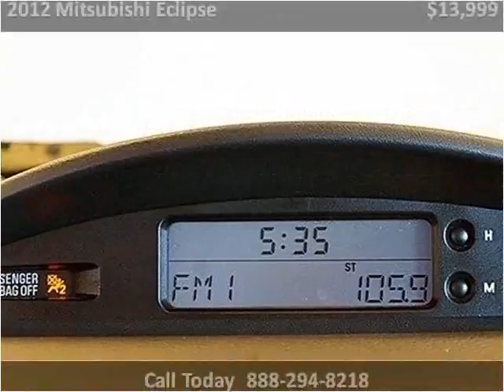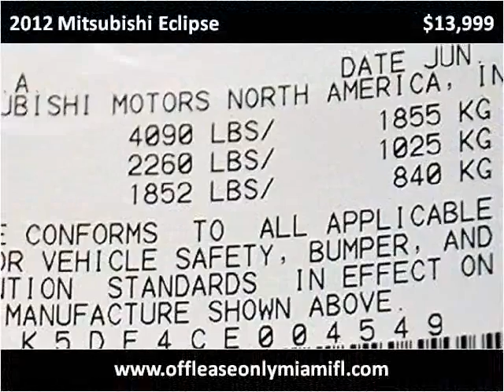2012 Mitsubishi Eclipse Used Cars Miami FL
This 2012 Mitsubishi Eclipse is available from Off Lease Only Miami.